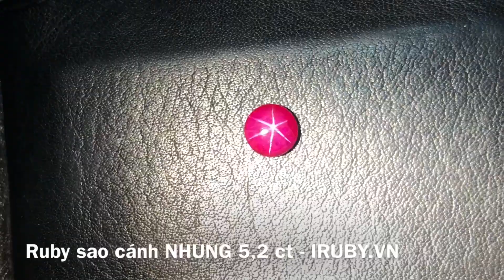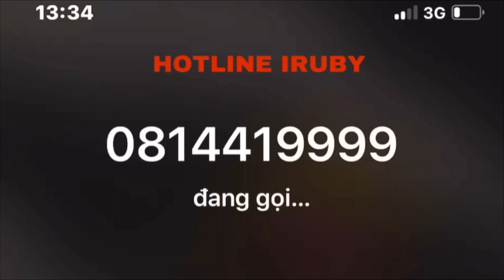Ruby sao cánh NHUNG chưa ai thấy??? - Viên ruby sao độc đáo hiếm có - IRUBY